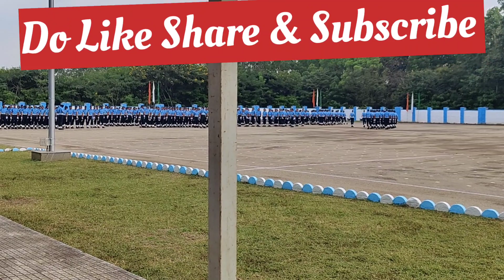Indian Airforce एयरमैन POP 2022 Bangalore, भारतीय वायु सेना की अंतिम Pass Out Parade बैंगलौर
Indian Airforce Airman POP of technical trade successfully conducted today , trainees successfully completed their training and joined as a staff in IAF.